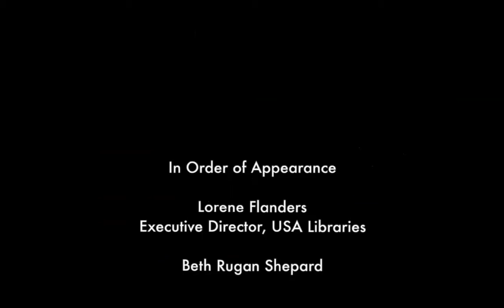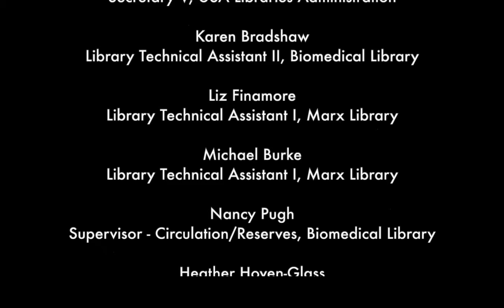USA Libraries: We're Here to Help!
Things are different this semester, but the USA Libraries are still here to help!